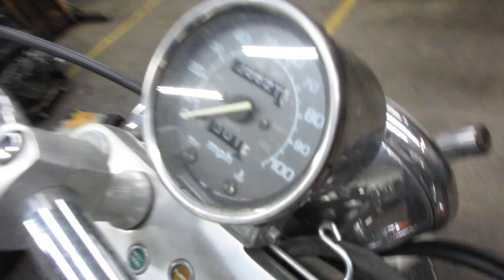THE MOTORCYCLE GUYS SALVAGE - 2002 HONDA VT600CD - 320214 - BIKE WALK AROUND VIDEO